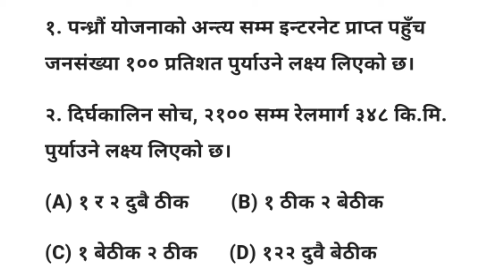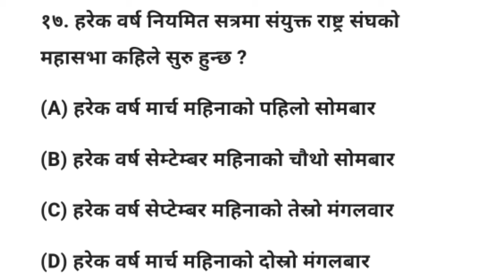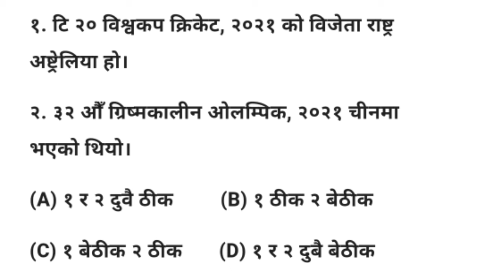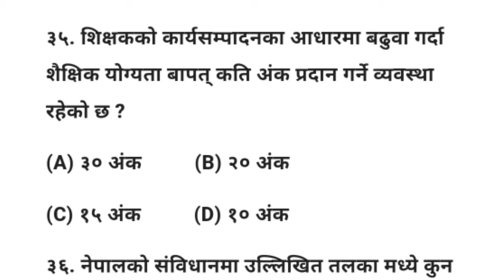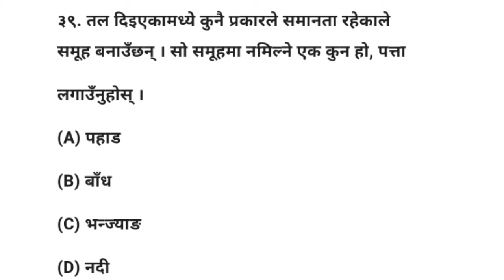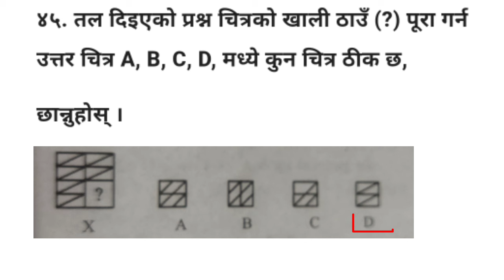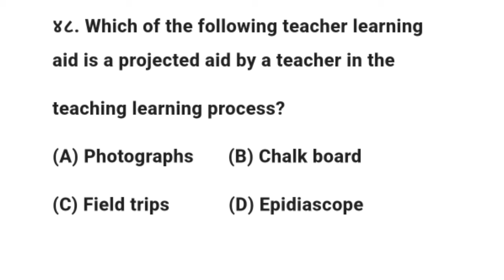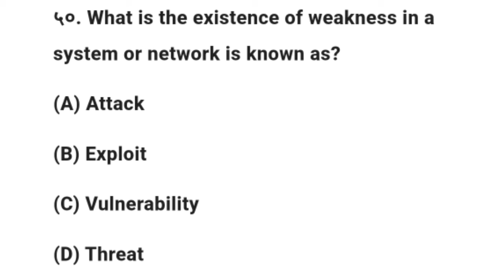tsc model set || shikshak sewa aayog tayari || प्राथमिक तह नमुना प्रश्नपत्र Shikshak sewa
Tsc preparation class
Tsc model set
शिक्षक सेवा आयोग माध्यमिक तह
shikshak sewa aayog preparation 2080
shikshak sewa aayog 2080 model question#shikshak sewa tayari
tsc preparation 2081 primary level